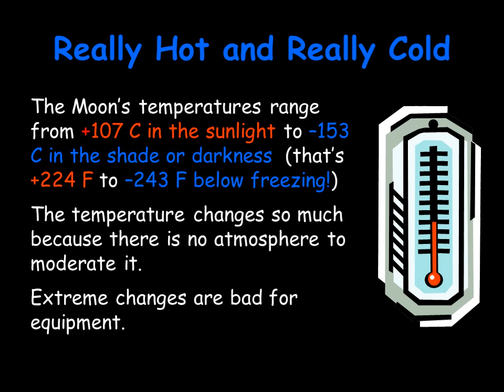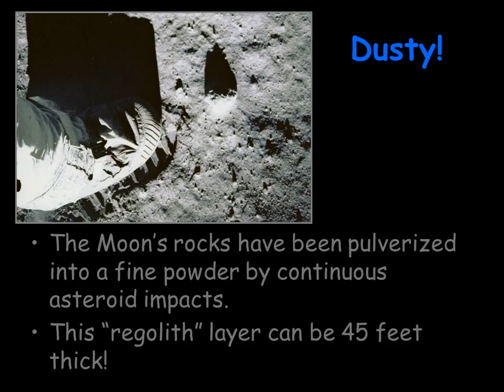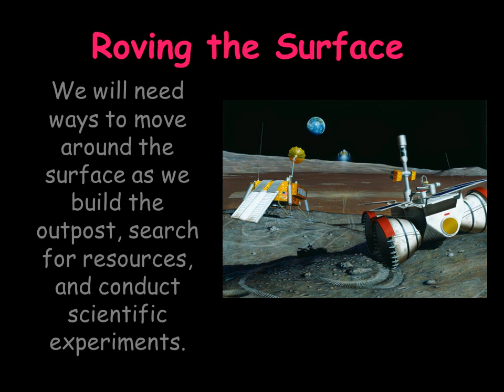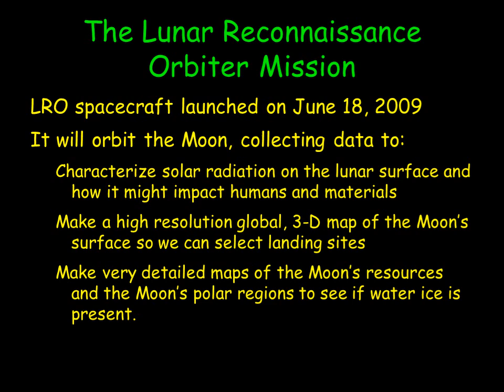Mission Moon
Neutrino Astronomy

Why Neutrinos

Questions in ultra high energy astrophysics

Source of UHE cosmic rays

GRBs

AGN

Other Physics Questions – DM, Top Down models, etc

Understanding the W-B bound

Why the kilometer scale or bigger

Overview of experimental approach

Cherenkov Detectors- IceCube – Nestor, Antares, Baikal

Radio - Rice, Anita, Salsa